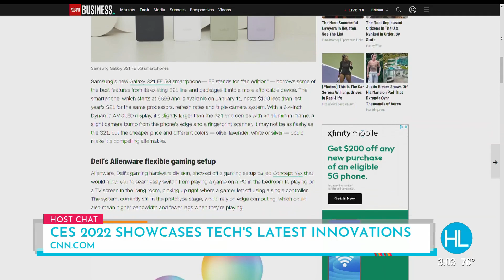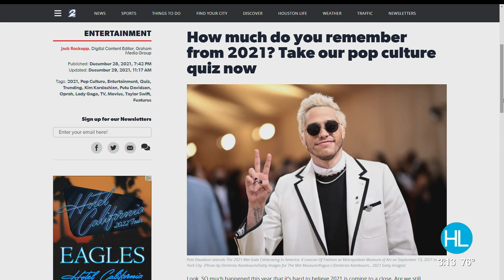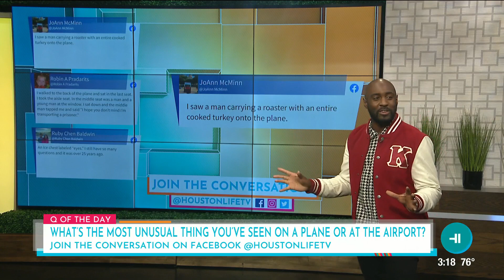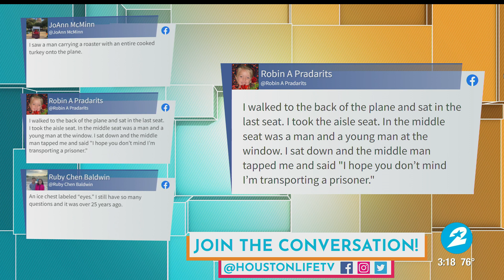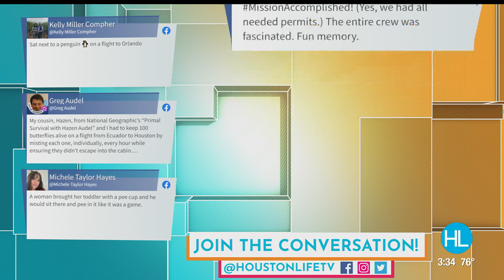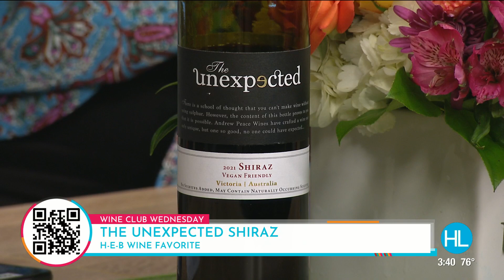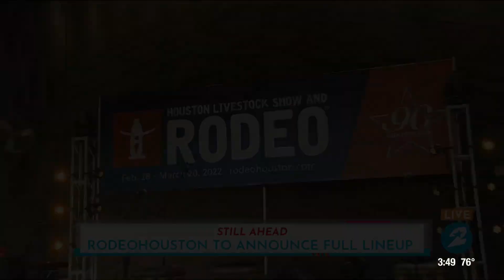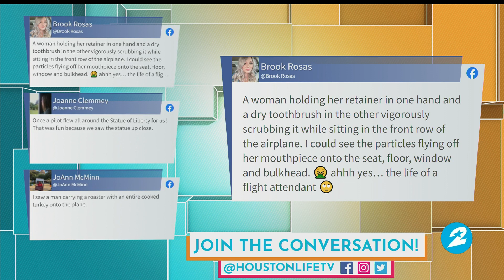HOUSTON LIFE: January 6, 2022